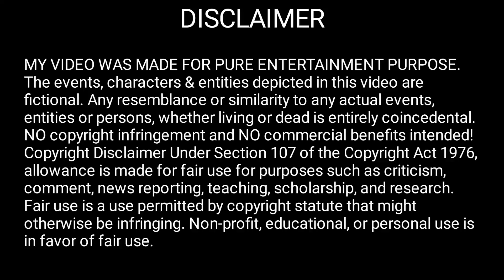Part: 62 My clumsy omega daddy